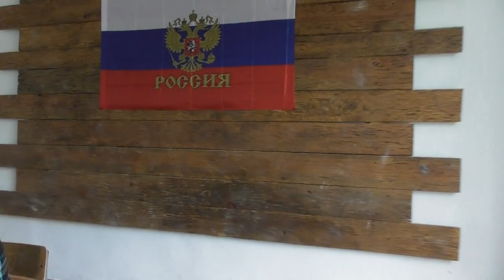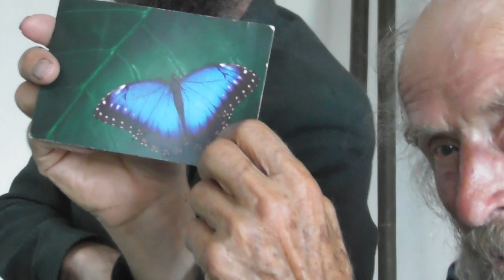Занятие воскресное. 1 Кор. 8 гл. 04. 08. 2023